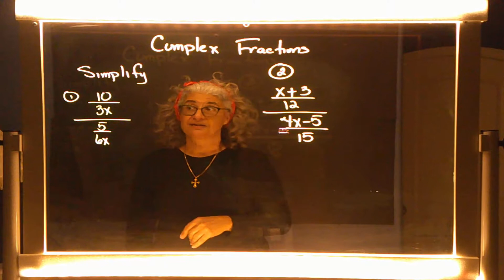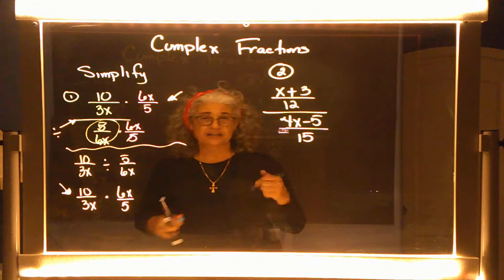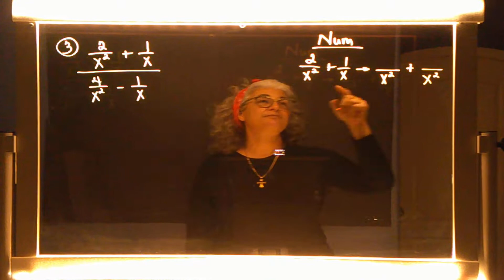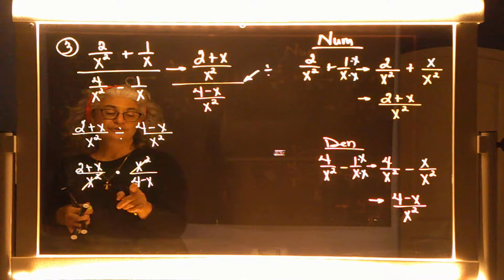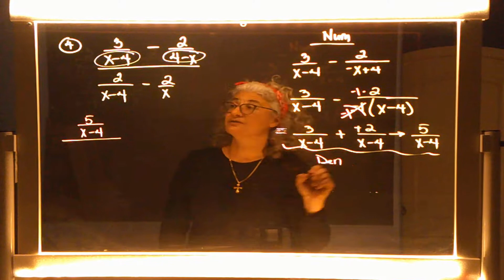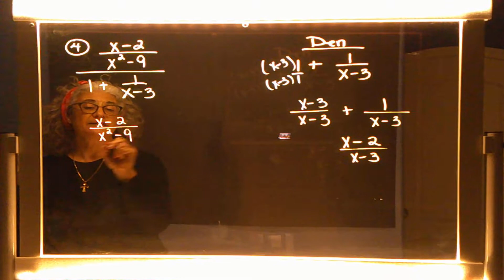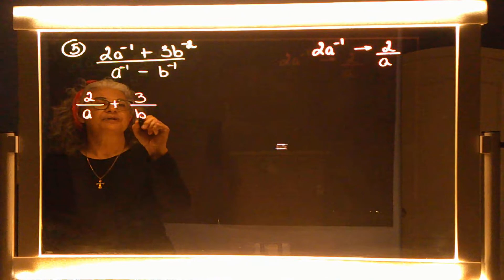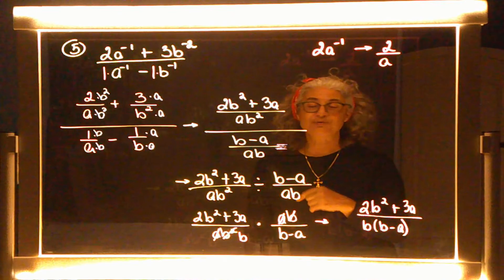Intermediate Algebra I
Complex Fractions